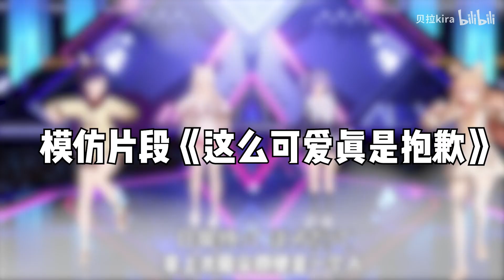【戰 術 後 仰】你懂什麼是模仿天才麼！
如果喜歡這個影片，可以幫我點個喜歡(Like)。
如果想追蹤之後的影片更新，可以訂閱此頻道！(基本上日更)
大家有問題或者興趣的可以在底下留言或者私信我喔！看到都會回覆的。
頻道IG
我的B站主頁(私信反饋or問問題可以私這裡)